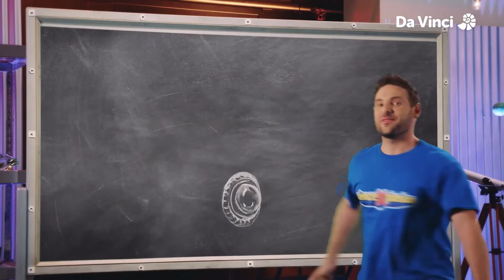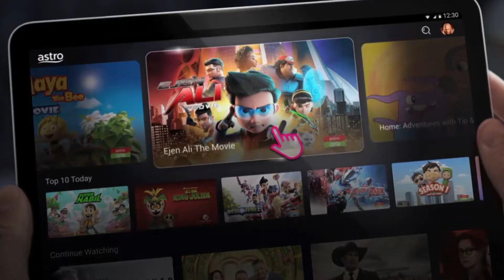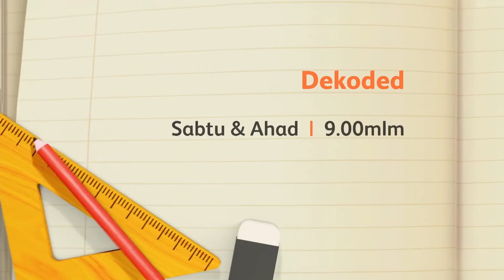Channel Continuity (Sep 7, 2023 | 17:55): Astro Tutor TV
Tutor TV is Astro's only educational channel for kids, exposing them to creativity and unique programs that allow them to go beyond books!